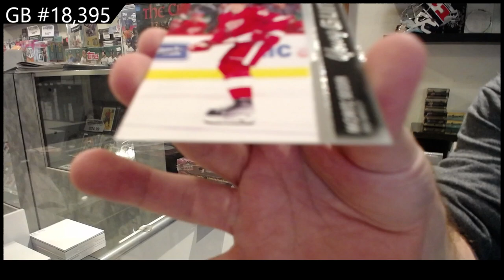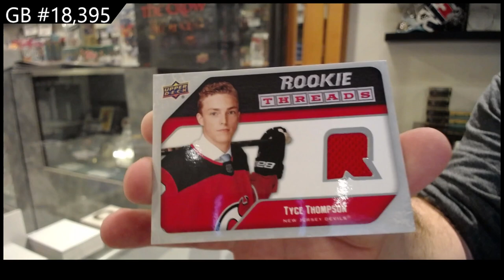21-22 Upper Deck Series 2 Hockey Retail 2 Box Break - CNC #18,395